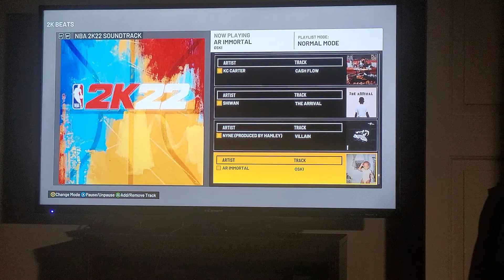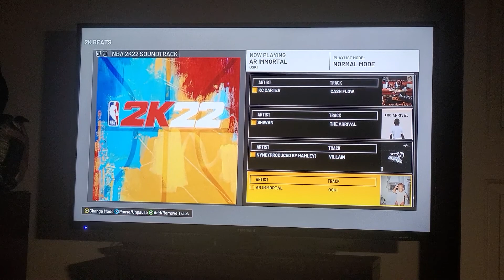AR Immortal - Oski (Clean) (NBA 2K22 Version)